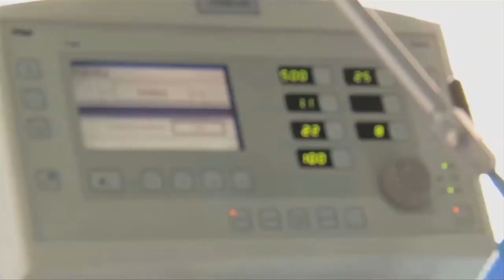DIPUTADOS SE SUMAN A CAMPAÑA DE REGISTRO DE VOLUNTARIOS PARA DONAR ÓRGANOS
POLITICA | DIPUTADOS SE SUMAN A CAMPAÑA DE REGISTRO DE VOLUNTARIOS PARA DONAR ÓRGANOS

En el marco del Día Nacional de la Donación y Trasplante de Órganos, los diputados de las diferentes fracciones parlamentarias del Congreso del Estado, se sumaron a la campaña de donación de órganos con la finalidad de crear conciencia entre la población de la importancia de esta práctica.